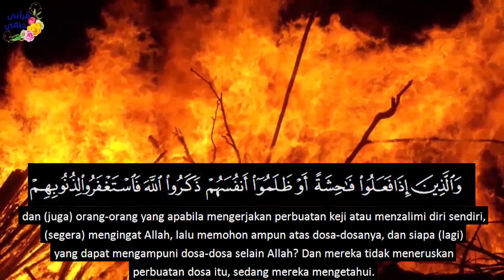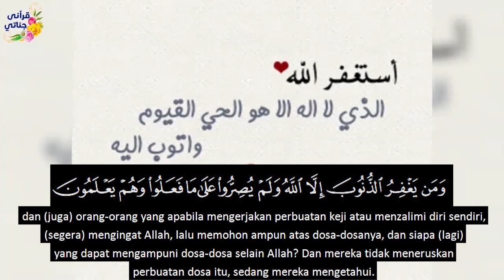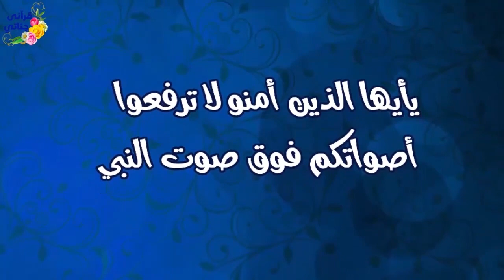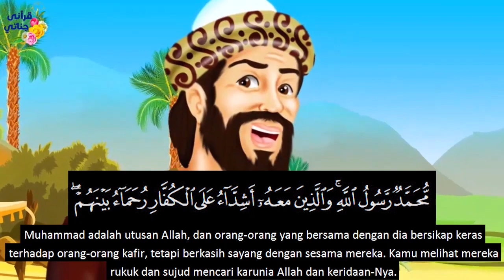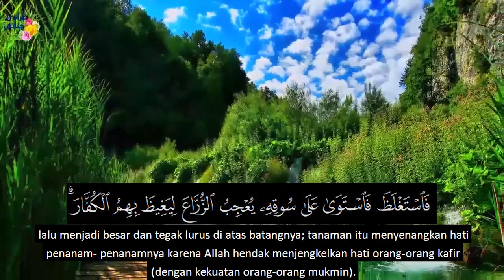Surat Cinta dari Allah & Tsabit Bin Qois & Uwais Al Qorni